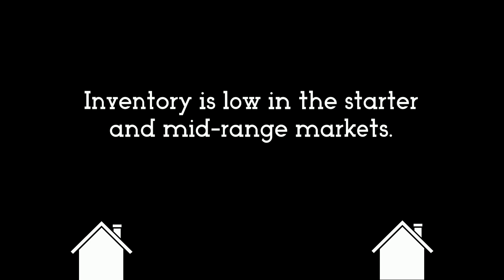Should You Use Your Equity to Move Up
Current market trends make this a great time to use your equity to move-up to the home of your dreams.